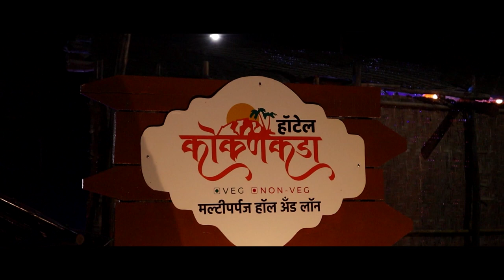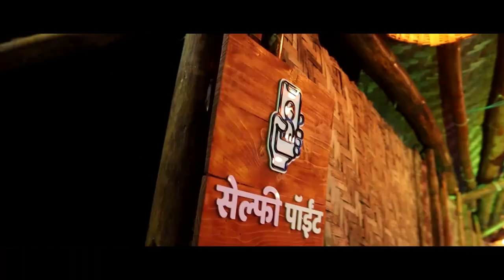खानापुर तालुक्यातली मोघलाई मोडून काढायला हवी !- शिव शिंदे सिंह सेना प्रमुख।। वज्रधारी न्यूज ।।